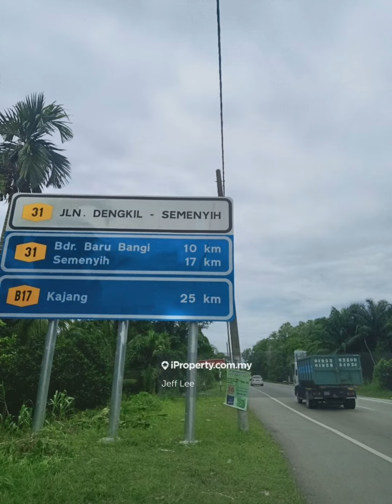Asal usul Nama Dengkil,dalam bahasa Orang Asli Temuan.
ASAL – USUL NAMA DENGKIL

Sehingga kini, penduduk Dengkil masih belum mengenalpasti sumber berkenaan dengan asal-usul nama Dengkil. Jika suatu ketika dahulu, seorang penduduk yang berketurunan orang Asli menggelarkan Dengkil adalah berasal daripada perkataan ‘Dingkil’ yang membawa maksud buah durian yang tidak berisi tetapi mempunyai biji yang besar. Hal ini membuktikan bahawa suatu ketika dahulu, ditepi Sungai Langat terdapat banyak pokok durian yang kerap berbuah. Disebabkan itu, orang Asli menamakan ianya sebagai ‘Dingkil’ dan akhirnya perkataan tersebut membawa kepada nama Dengkil yang digunakan sehingga kini. Menurut orang sumber, beliau juga mengemukakan pendapat yang hampir sama bahawa nama Dengkil ini berasal dari buah durian. Beliau menyatakan bahawa pada tahun 1956 terdapat lapan orang Melayu yang datang dari Sungai Buaya dan mengikut Sungai Langat dan akhirnya mendarat di Jambatan Lama Dengkil. Ditepi Sungai Langat tersebut terdapat pokok durian dan  dua daripada  pokok durian tersebut terdapat buah durian yang tidak berisi tetapi mempunyai biji yang besar. Pokok durian itu dinamakan ‘Durian Dengkil’.
            Selain itu, terdapat juga sumber yang menyatakan bahawa nama Dengkil berasal daripada perkataan ‘Dengkat’ yang membawa maksud sungai yang cetek. Menurut sumber terdahulu disepanjang Sungai Langat terdapat satu kawasan yang lebih cetek. Sungai ini bertemu dengan Sungai Semenyih yang terletak di kawasan Jenderam Hilir. Sungai Langat ini juga terdapat hasil hidupan sungai seperti ikan dan udang galah. Lama-kelamaan hidupan tersebut mula pupus akibat kekeruhan yang berlaku di sepanjang sungai tersebut. Pendapat ini juga hampir menyerupai dengan pandangan dari orang sumber. Menurut pengetahuan beliau, suatu ketika dahulu terdapat beberapa orang Asli menyatakan bahawa ada sebatang sungai yang dipanggil Sungai Merba. Air sungai ini mengalir masuk terus ke Sungai Langat. Akibat daripada pengaliran air sungai tersebut, pasir dan tanah Di Sungai Merba juga turut dialirkan bersama sehingga menyebabkan sungai tersebut menjadi cetek. Beliau juga menyatakan bahawa suatu ketika dahulu terdapat beberapa orang yang menaiki perahu melalui sungai tersebut. Sebaik sahaja di tengah perjalanan, perahu yang dinaiki oleh mereka telah tersangkut akibat keadaan sungai yang cetek. Selepas peristiwa itu, sungai itu sering disebut sebagai sungai yang ‘Dengkat’ yang membawa maksud tohor ditengah sungai atau cetek.